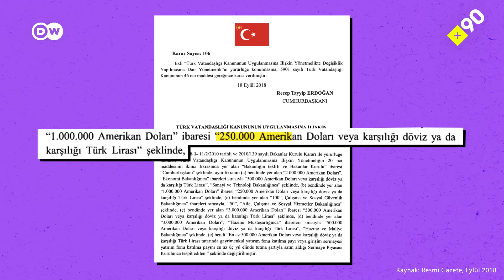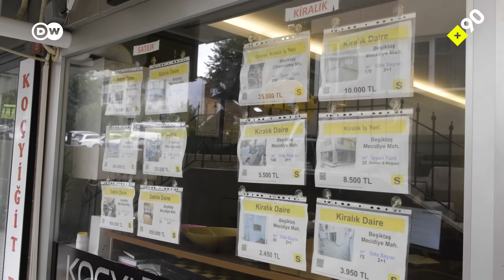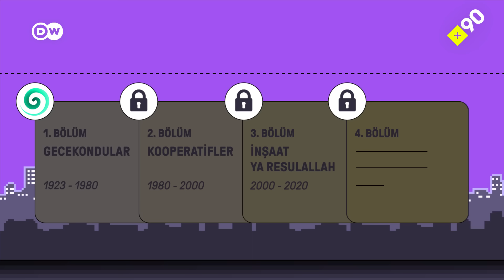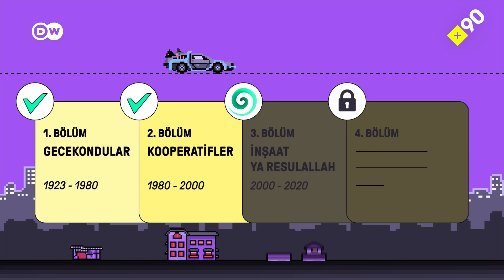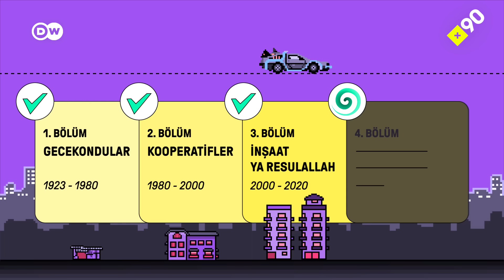Büyüteç: Ev almak hayal mi? | "Dolarla maaş alıyor olsaydık Türkiye ev almak için cazip olurdu"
Yükselen enflasyon, artan konut fiyatları, giderek düşen satın alma gücü... Bugünün gençleri ev kapmaca oyununda en zor bölüme düştü. Bu durum "Artık ev almak hayal mi?" sorusunu akıllara getiriyor.

Ev, araba ve hatta emekli ikramiyesi ya da kooperatifle kira öder gibi bir de yazlık… Tüm bunlar Türkiye'de orta direk için bir zamanlar ulaşılması imkansız hayaller değildi.

Bugünlerde ise bırakın kira öder gibi ev almayı, ev alır gibi kira ödeniyor. Eylül 2021'de Türkiye genelinde konut fiyatları ve kiralar, pandemi öncesine göre neredeyse iki kat artıp zirveye ulaştı. Bireylerin satın alma gücü ise giderek düştü.

Dolarla maaş alıyor olsaydık Türkiye bugün bizim için dünyada ev alınabilecek en cazip ülkelerden biri olacaktı. Ama Türk lirasıyla kazandığımız için dünya genelinde en fazla artış gösteren konut fiyatlarıyla karşı karşıyayız.

Sizce bu ortamda üniversiteden mezun olup iş hayatına atılan gençler, bir gün aileleri gibi ev sahibi olma hayali kurabiliyorlar mıdır?

Bu sorunun yanıtını bulmak için 1995 doğumlu, yeni evli bir çift olan Şuheda ve Furkan ile ev kapma oyununun en zor bölümünü geçmeye çalıştık.

Büyüteç'in yeni bölümünde gecekondular zamanından mega inşaat projelerine zamanda kısa bir yolculuğa çıkıyoruz. Bu yolculukta şehir-planlama ve ekonomi profesörleri Elif Alkan ve Ege Yazgan da bize eşlik ediyor.